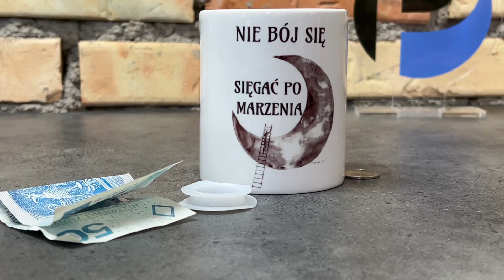Skarbonka z twoim własnym dowolnym nadrukiem foto logo na prezent | PrzydaSiePL